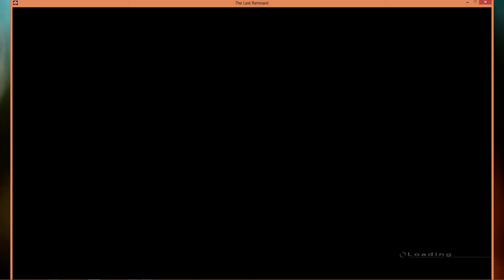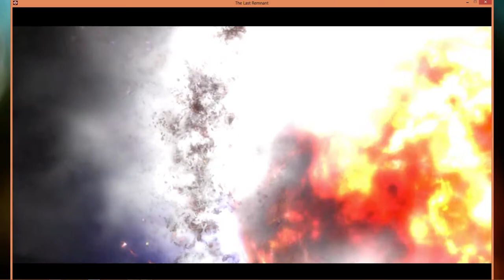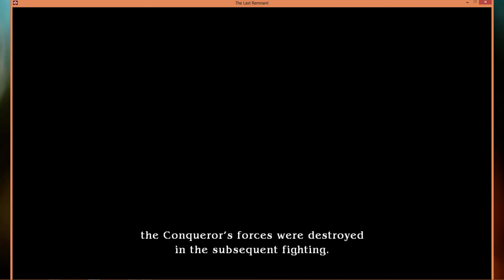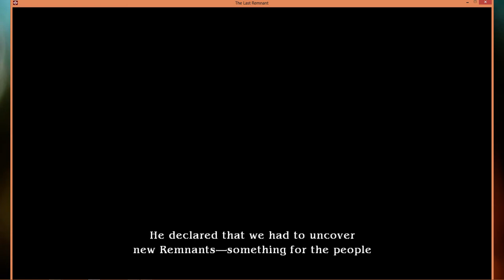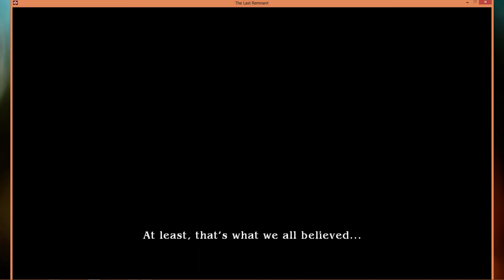The Last Remnant 00033